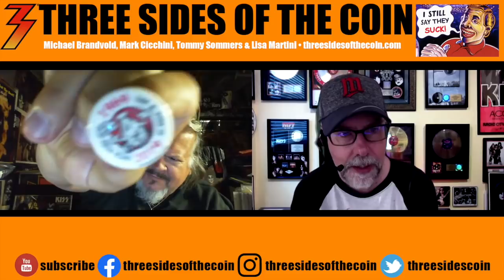Ep. 401 Robert Duncan from Creem Returns to Talk KISS, Blue Oyster Cult and Loudmouth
Episode 401, October 6, 2020. Robert Duncan author of the book KISS and the former managing editor of Creem Magazine returns to talk about KISS, Creem Magazine and Blue Oyster Cult!

Loudmouth is a rock ‘n’ roll coming-of-age novel about sex, drugs, attempted murder, successful arson, love, hate, faith, fraud, family, Springsteen, Clash, Stones, Creem magazine, Lester Bangs, the Seventies, New York, Detroit, Memphis and buck teeth.

Since launching in 2012 Three Sides of the Coin has been viewed or listened to over 6,000,000 times. Three Sides of the Coin has been joined by special guests including former KISS lead guitarist Bruce Kulick, Eddie Trunk, WWE Superstar and lead singer of Fozzy Chris Jericho, Angel lead guitarist Punky Meadows, Five Finger Death Punch guitarist Jason Hook, Vinnie Vincent Invasion and Slaughter lead singer Mark Slaughter, Twisted Sister’s Dee Snider, comedian Craig Gass, KISS’ former business manager Chris Lendt, the Black Veil Brides' Andy Biersack, Frank Munoz associate producer for Ace Frehley's Anomaly album, award winning songwriter Adam Mitchell, Ed Kanon (Peter Criss' drum tech), Kevin Valentine (drummer on KISS' Psycho Circus album). Three Sides of the Coin was picked (October 2013) as a 'What's Hot' podcast by Apple's iTunes.

In the early '90s, Michael Brandvold launched the fifth ever website on the Internet devoted to KISS, KISS Otaku. He built, launched and maintained Kissonline.com (KISS' official web presence). He now owns Michael Brandvold Marketing, providing marketing services and digital strategy to musicians. Tommy Sommers spent 15 years on the record show circuit collecting, trading and selling memorabilia / Kiss merchandise. He is now a successful residential Real Estate agent in the Minneapolis / St. Paul area. Tommy has also produced a KISS song For The Oddfathers and is the owner of Rock Steady Digital Photography. Mark Cicchini, is a world renown KISS collector. KISS have used parts of Mark’s vast KISS collection for audio, video & print materials including their book NOTHIN TO LOSE, CD re release of the LOVE GUN album & the VH1 Ultimate Album KISS ALIVE! special as well as many other KISS projects. His wife also makes a mean meatloaf!!!